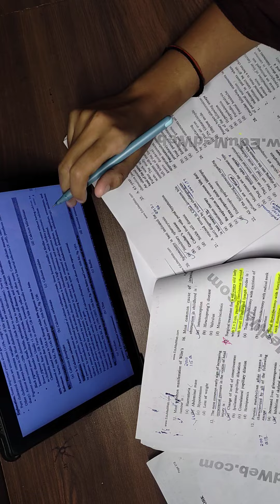UPSC CMS 2024 PREPRATION 4 July